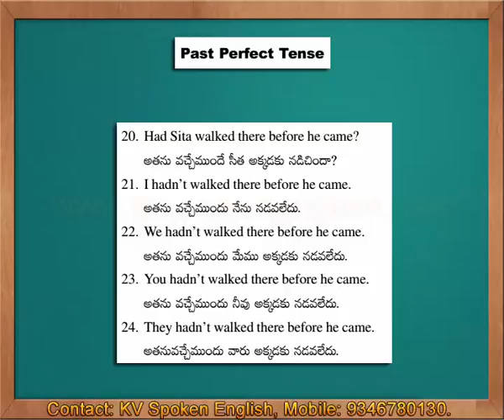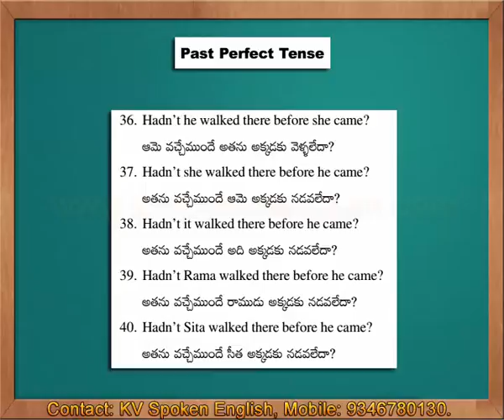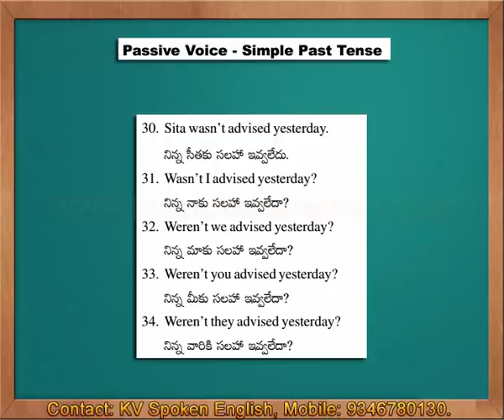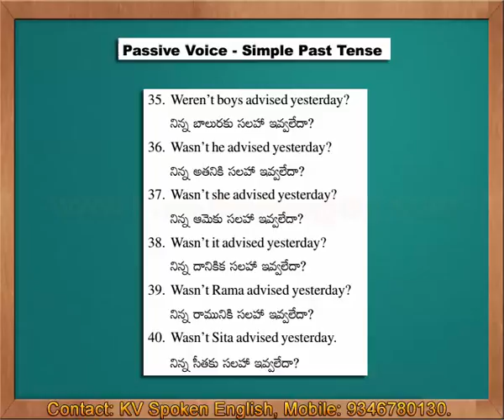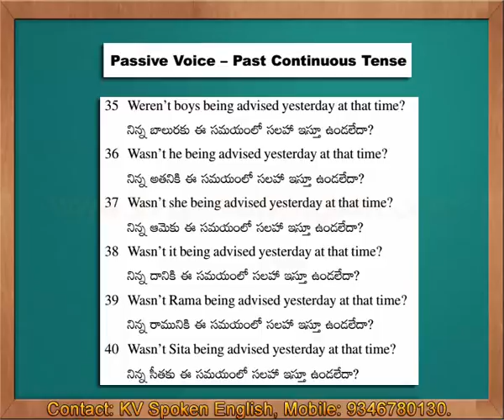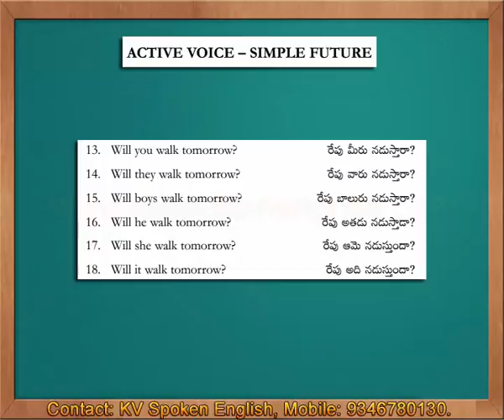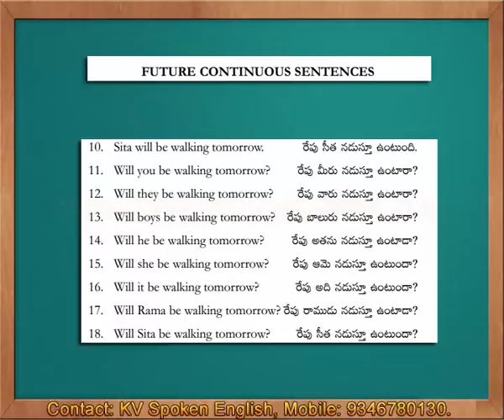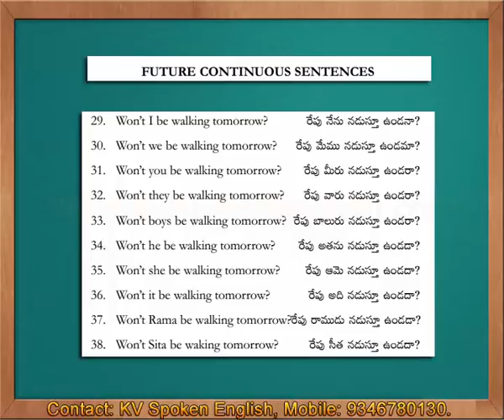Must Watch - Spoken English through Telugu Part 7